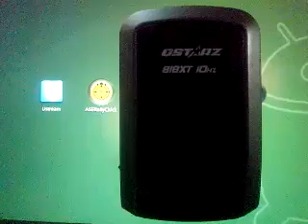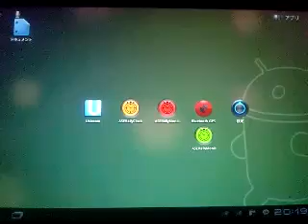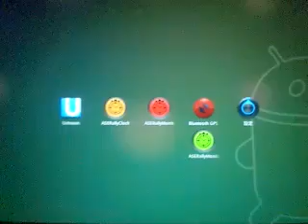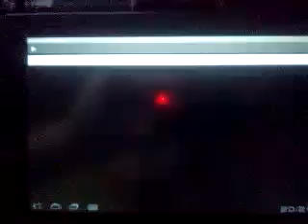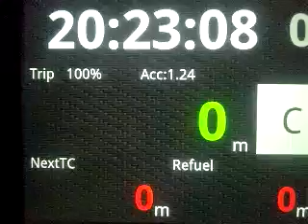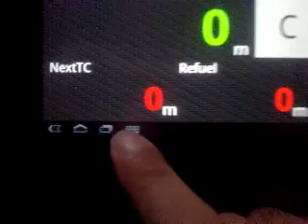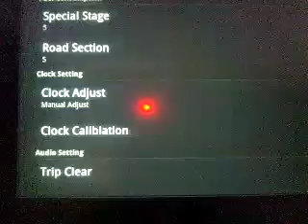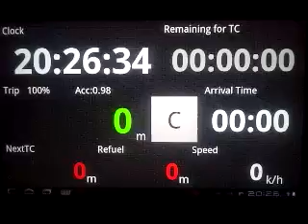ASE Rally Monitor with 外部GPSロガー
ASE Rally Monitorのトリップ機能を外部GPSロガー接続で使用する際の手順です。簡単には

Android側（端末の設定）の"日付と時刻"の自動同期をオフ
Bluetooth GPS providerにて外部GPSロガーと接続
ASE Rally Monitorを起動し、Setting のClock Adjustのチェックをオンにし、Manual Adjusutにする。

これをしないと、正しい時刻が表示されません。なお、外部GPSロガーの使用は各自の責任においてご利用ください。